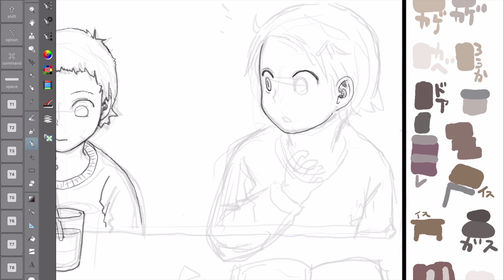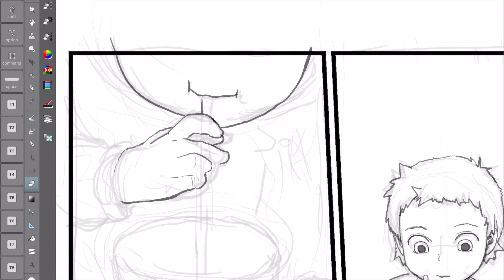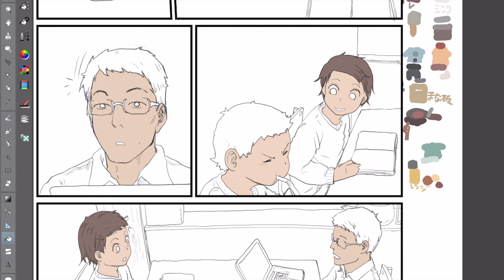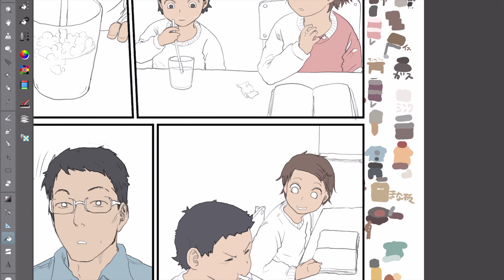こどものグルメ 04話、P02ペン入れ、色塗り、制作過程動画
電子書籍レンタルサイトRenta!にて、原作 久住昌之、作画 安倍吉俊で『こどものグルメ』というフルカラー漫画を連載します。
以前別な場所で連載していて、しばらくお休みしていましたが、改めて、Renta!にて再スタートします。応援よろしくお願いいたします。
今回、許可をいただいて、2ページ目のペン入れと色塗りの動画を公開いたします。作業はほぼ全てiPad ProとCLIP STUDIOで行っています。最後のレイヤー処理と書き出しだけMacとPhotoshopを使っています。iPad Proはだいぶ手に馴染んできました。

Original Masayuki Kusumi, drawing by Yoshitoshi Abe A full-color manga called “Children's Gourmet” will be serialized.
It was serialized in a different place before and I took a rest for a while, but I will start again with Renta! Thank you for your support.
This time, with permission, we will publish the second page pen case and coloring video. Almost all work is done with iPad Pro and CLIP STUDIO. Mac and Photoshop are used only for final layer processing and export. iPad Pro has become quite familiar with hands.